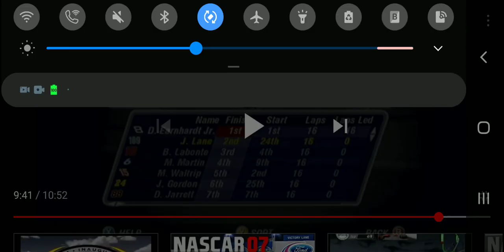November 15, 2023